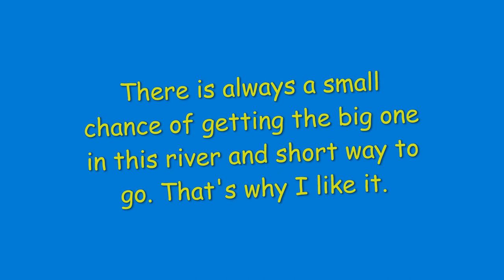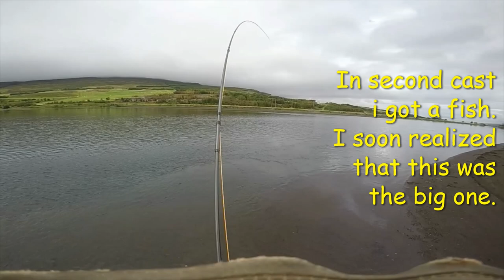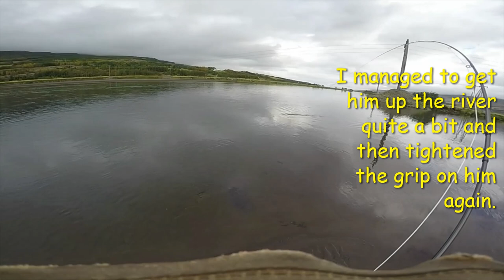Iceland salmon and trout fishing. Eyjafjarðará 2021 trip no 4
Big seatrout. My biggest for season 2021. This is a story told with videos of a sea trout and   artic char fishing trip to the town stream named Eyjafjarðará.